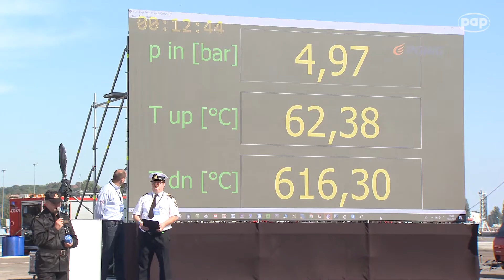Ćwiczenia ratowniczo-gaśnicze i rozlewowe LNG w gdyńskim porcie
Specjaliści z Ratowniczej Stacji Górnictwa Otworowego PGNiG na terenie Morskiego Portu Gdynia przeprowadzili ćwiczenia ratowniczo-gaśnicze i rozlewowe LNG.